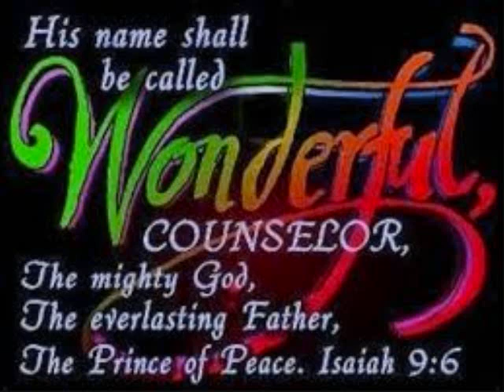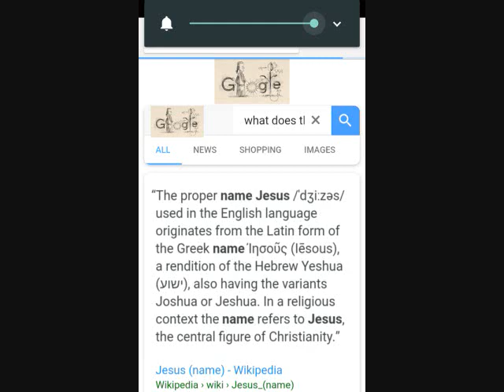BLACK CHRIST VS WHITE JESUS... PART 8